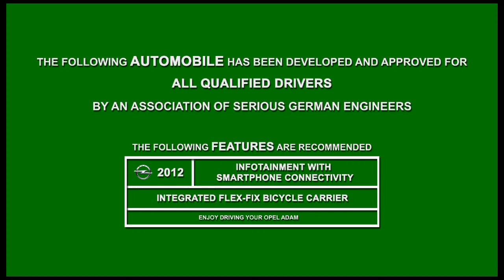Opel ADAM promotional trailer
With the all-new ADAM, Opel is entering the fashion-led A-segment with a chic, small, urban car. The Opel ADAM combines bold, powerful design with potential for almost unlimited personalization, making each ADAM totally unique.